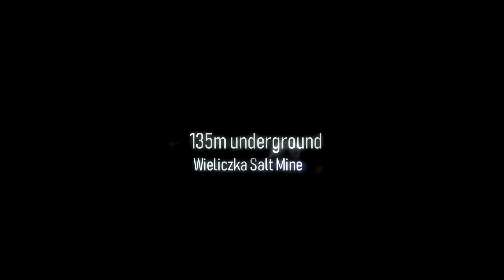Majo Martirena & Tymoteusz Ley - Krakus Aires Tango Festival 3/5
Majo Martirena and Tymoteusz Ley performing vals in the ancient Salt Mine - Wieliczka, 135m underground, at Krakus Aires Tango Festival in Krakow.